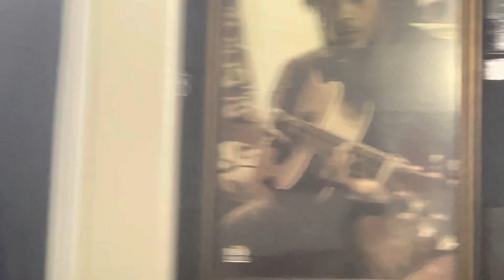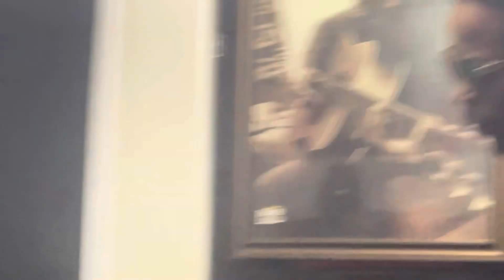Black Rain and Star Time Team Artillery Radio Dot Com Dj Edoe Dj Drifter & Dj Ragga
At Radio Station Crown Heights Brooklyn Featuring The Champs